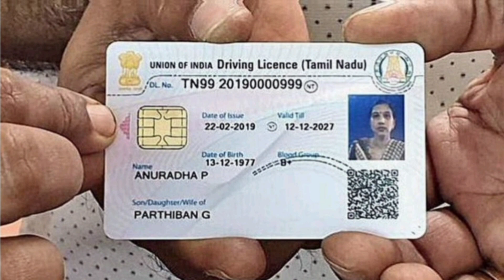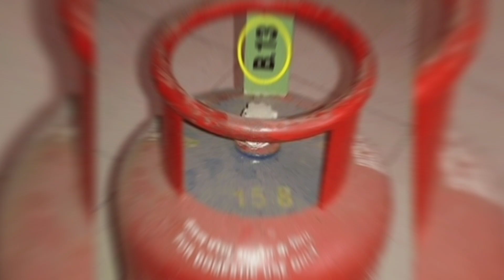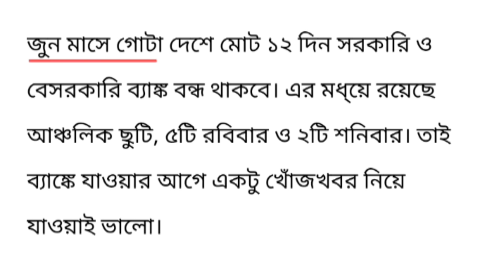১ জুন ২০২৪ নিয়ম পরিবর্তন হচ্ছে? কি কি জেনে নিন?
১ জুন ২০২৪ নিয়ম পরিবর্তন হচ্ছে? কি কি জেনে নিন?

search your topic:-
driving licence new rules
driving license new rules
driving licence new rules 2024
new driving license rules
new rules
new driving licence rules
driving licence rules change from 1st june
1 june new rules
rules to change from 1st june
new driving licence rules from 1 june
new rules from 1 june 2021
new rto rules 2024
new rules for driving licence
new rules from june 1
rto new rules
new driving license rules in india
new driving license rules from june 1st